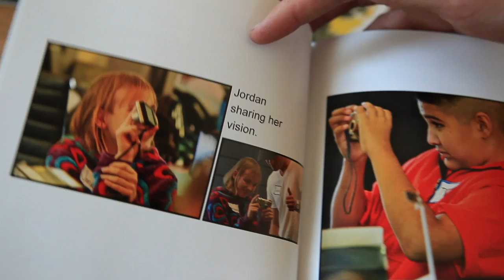Pablove - Behind the Scenes 3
Jennifer Lafferty talks about the Shutterbugs program, one of Pablove's more recent programs that help support children diagnosed with pediatric cancer.